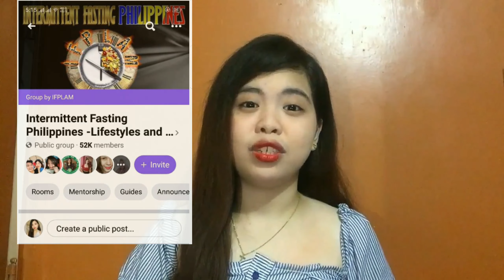PAANO PUMAYAT NG MABILIS (7 TIPS) + My weigth loss journey | Shaina Lacorte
This video is my weight loss journey and I give some tips for you. it will inspire you to lose weight.😘

Let's embrace our flaws we are all unique.❣️

👉Quotes from google.

Type of my phone:
(Oppo A3s)

Video Editor:
(KineMaster
and AC MARKET)

If your still reading this thankyou and godbless. I love you all! see you again on my next video.💘